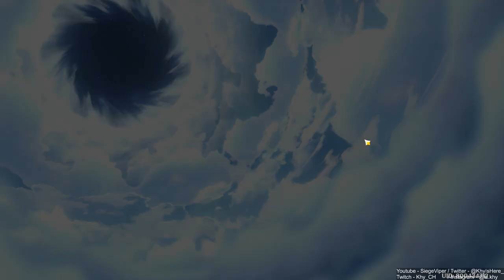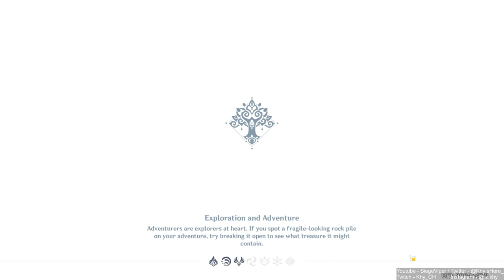FARMING WITH YUKIMURA! | New Sumeru Region! 100% [ Part 315 ] [HD MAX ALL SETTINGS]